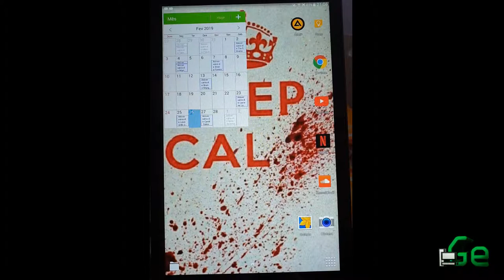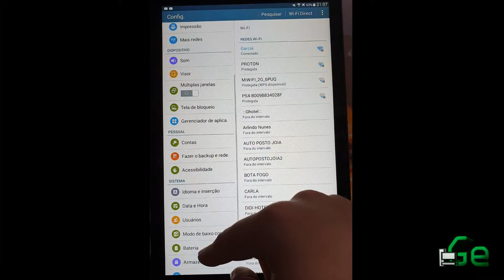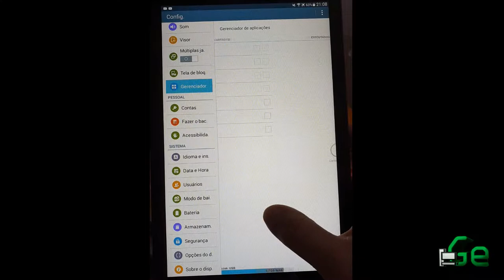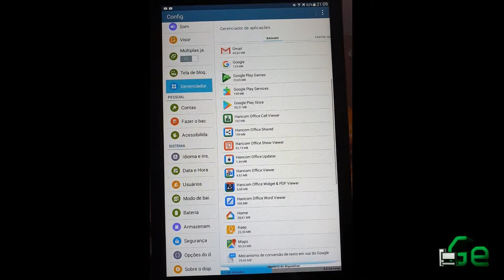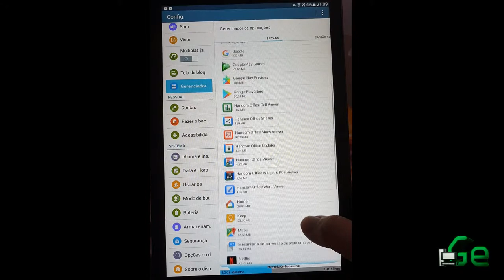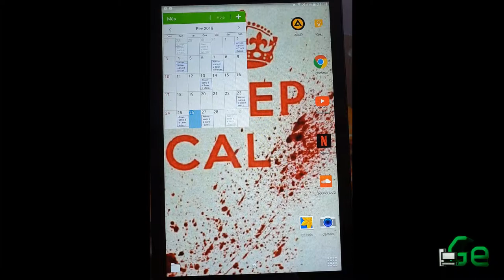Como mover apps para o cartão SD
Neste vídeo demonstro como mover alguns aplicativos para o cartão SD de dispositivos android com a função nativa (já vem instalado de fábrica), sem a utilização de aplicativos para isto.

Segue Link's

CREDITOS:
Para mais info sobre créditos as músicas: